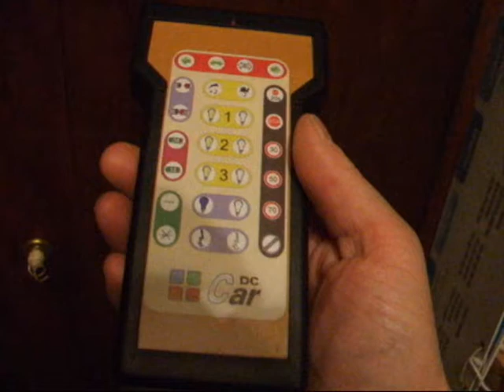LPAT67 - Le Site de la Passion ! - test devéhicules équipés DC-Car - Part I -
Ces véhicules appartiennent à la société VIP Maquettes, une société qui réalise des réseaux, des modules, des ensembles pour des personnes souhaitant avoir un ensemble selon leurs désirs... Une route étant aménagée, des véhicules sont équipés en Car-System adaptés avec une gestion nommée DC-Car.